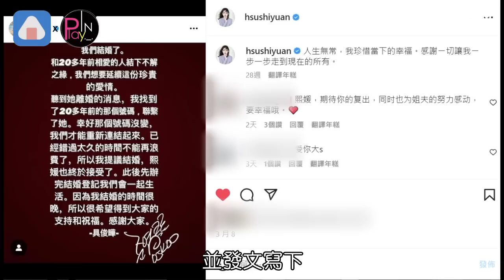大S再婚後終於復出太美了!! 「露出胸口和手指」都是對具俊曄的愛